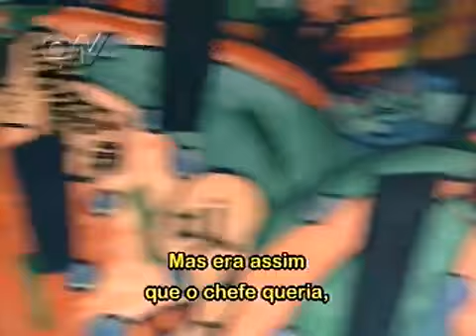Conceito De Art Resort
01/02/2013  02/02/2013  03/02/2013  04/02/2013  05/02/2013  06/02/2013  07/02/2013  08/02/2013  09/02/2013  10/02/2013

11/02/2013  12/02/2013  13/02/2013  14/02/2013  15/02/2013  16/02/2013  17/02/2013  18/02/2013  19/02/2013  20/02/2013

21/02/2013  22/02/2013  23/02/2013  24/02/2013  25/02/2013  26/02/2013  27/02/2013  28/02/2013  29/02/2013  30/02/2013

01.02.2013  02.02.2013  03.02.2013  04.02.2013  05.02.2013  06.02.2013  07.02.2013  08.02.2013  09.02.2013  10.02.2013

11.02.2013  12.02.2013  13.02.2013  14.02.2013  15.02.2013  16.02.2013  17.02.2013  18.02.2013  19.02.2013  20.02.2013

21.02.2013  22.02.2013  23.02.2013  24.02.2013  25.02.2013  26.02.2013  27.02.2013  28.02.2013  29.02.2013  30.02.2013